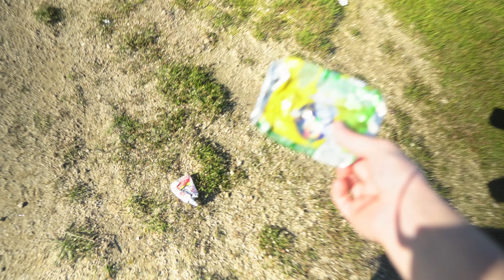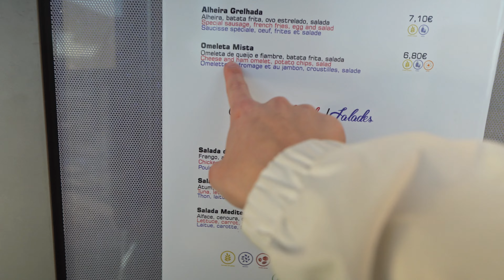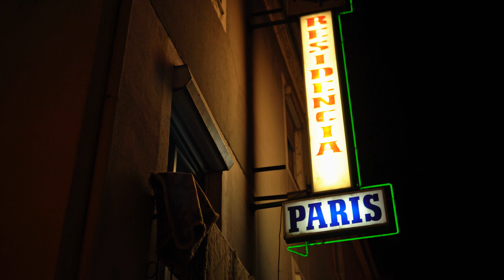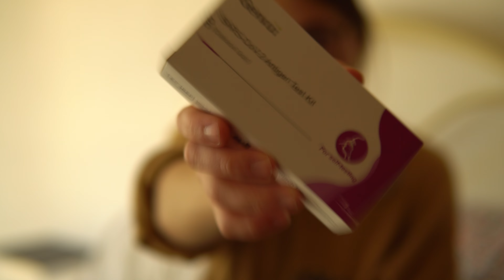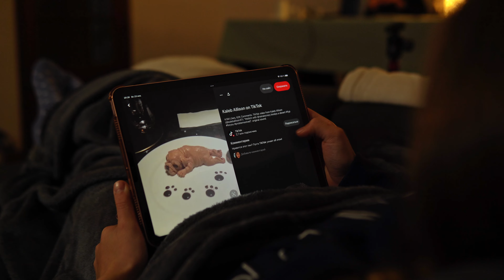POLINA Is ALIVE / PREGNANCY At COIMBRA - Vlog #12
This is the continuation of vlog 11. I take a walk, meet Polina and get sick! Also the birds pooped on my car.

Timecodes:
0:00 - Intro
0:15 - Thursday
1:10 - POV Helmet
2:23 - Cleanmen
3:51 - Headache
4:19 - Friends
4:44 - Friday
6:26 - Coimbra
8:32 - Skate park
9:28 - Dinner
11:04 - Saturday
11:48 - Covid test
13:26 - Sitting at home
15:09 - Sunday
16:43 - Outro